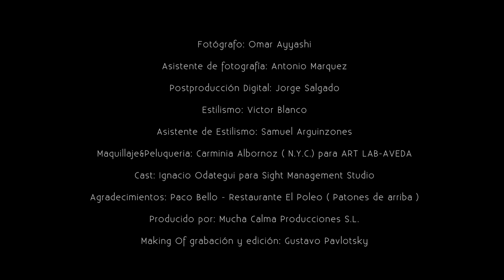Ignacio Ondategui for Código Único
Ignacio Ondategui in a Making Of Video for his editorial in Código Único
Photographer: Omar Ayyashi
Styling: Victor Blanco
Digital Post Production: Jorge Salgado
Hair & Make-up: Carminia Albornoz